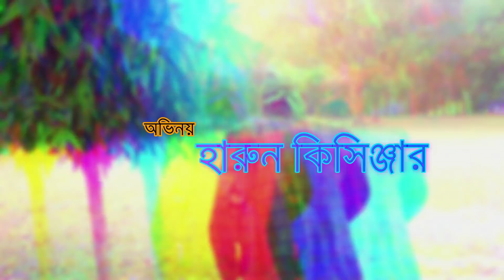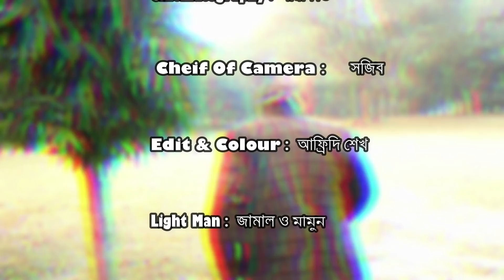রংবাজ । Rongbaz | হাসির কমেডি নাটক । হারুন কিসিঞ্জার ও শামিম কমেডি । Harun Kisinger Koutuk | Comedy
Enjoy Bangla Comedy Rongbaz. The bangla koutuk starring Harun Kisinger, Shamim, Bizle, Meghla and more. Hope you will enjoy our all bangla funny video on Azmir Music.

নাটক : রংবাজ ।।

রচনা ও পরিচালনায় : আল আমিন শেখ ।
সম্পাদনায় : আফ্রিদি শেখ ।
ক্যামেরা : আরাফাত।

অভিনয়ে : হারুন কিসিঞ্জার
অভিনয়ে : বিজলী
অভিনয়ে : নীলা ।
অভিনয়ে : শামীম ।
অভিনয়ে : মেঘলা ।

বিঃদ্রঃ নতুন প্রতিভাবান শিল্পীদেরকে সুযোগ দেওয়া হয়
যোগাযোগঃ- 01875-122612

Note: Opportunities are given to new talented artists